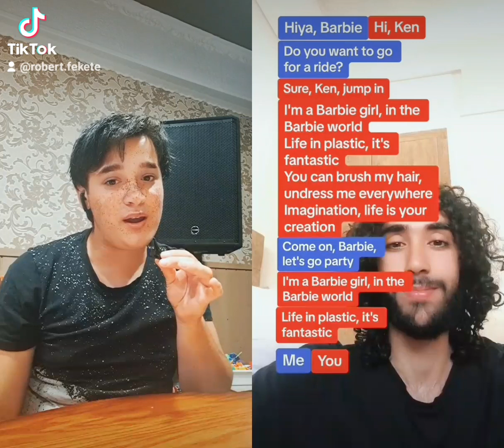2023. augusztus 21.